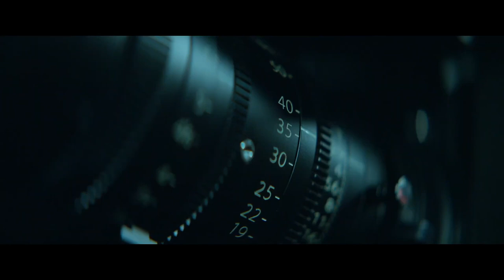The Exorcism (2024) Trailer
New THE EXORCISM (2024) Trailer starring Russell Crowe, Samantha Mathis, Sam Worthington, Adam Goldberg, Chloe Bailey, Ryan Simpkins, Adrina Pasdar, David Hyde Pierce, Hannah Black, Jobie James, Joya Joseph, Tracey Bonner, Hallie Samuels, Scott Rap, Josh Warren, Zach Padlo, Drew Broderick is an upcoming Horror Movie.

The Exorcism  is scheduled to release on June 7,2024

©️ Vertical
for New Movie Trailers

HQITM Trailers is your one stop destination for New Hollywood Movie Trailers, Teasers and more.